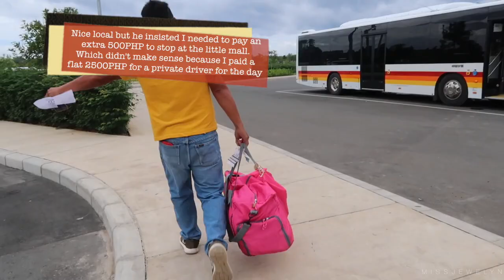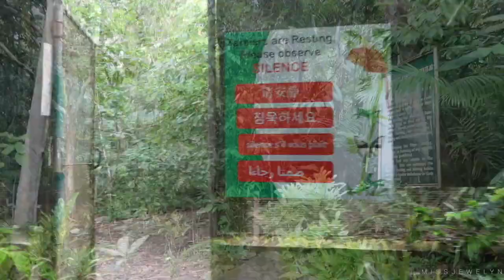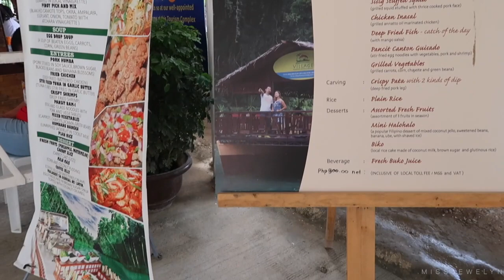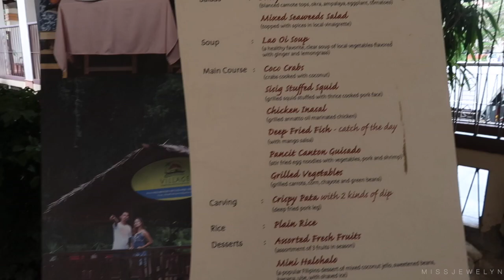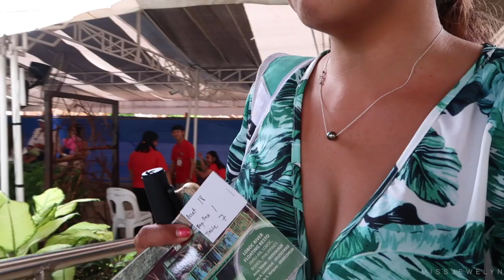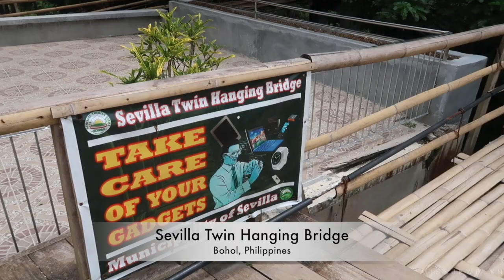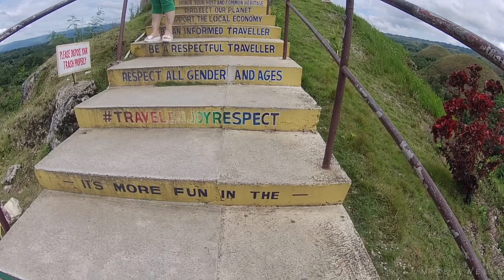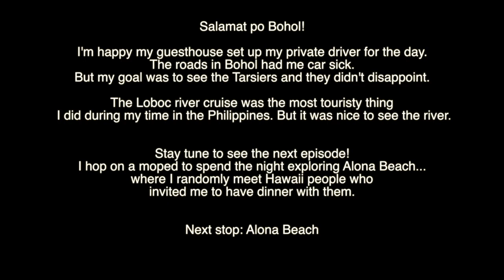Travel with Jewelyn: Flying to Bohol to explore & see Tarsiers | Philippines | Aug 2019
Aloha everyone!

Back with another Philippines episode! Enjoy!

My new mailing address:
3380 Arville Street suite C

 my online closets: Mercari: jewel_of_hawaii
 Poshmark: jewel_of_hawaii